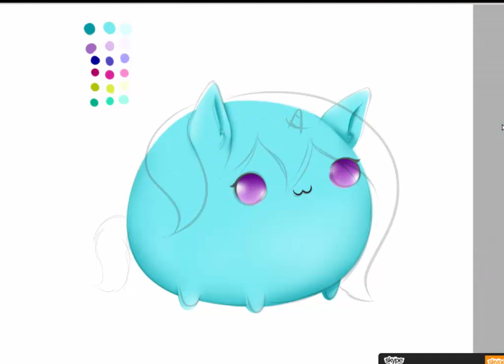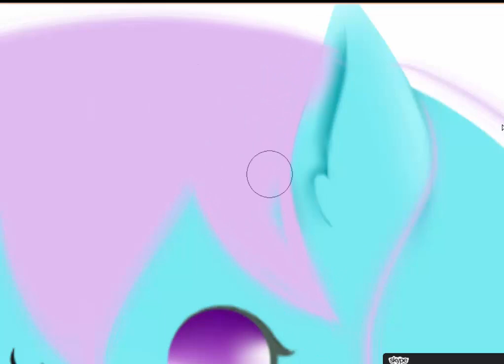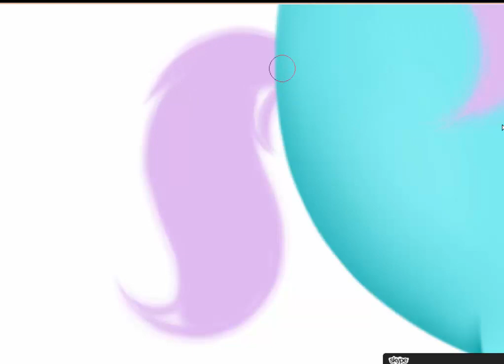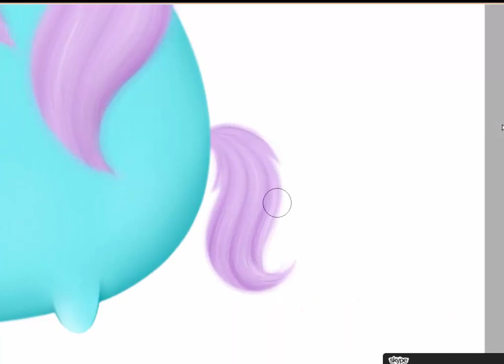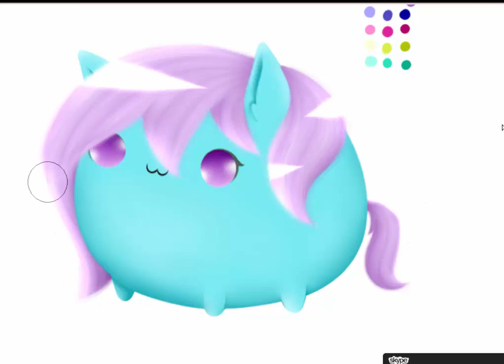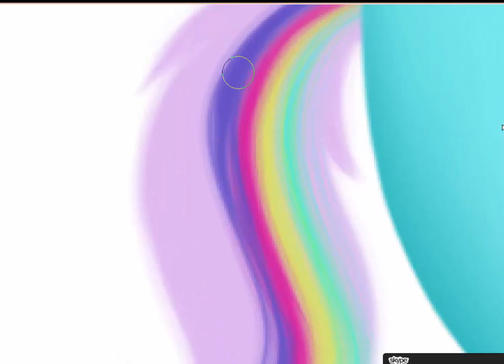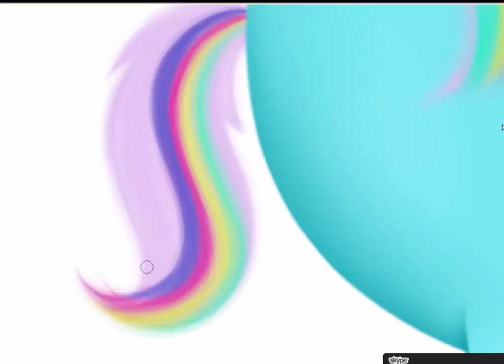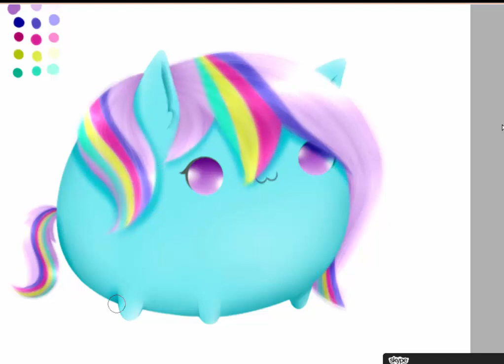MLP Speedpaint - Gamer Paws Equestria Amino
hoy traigo otra comision en speedpaint, increiblemente esta ves traigo un ponybolita~